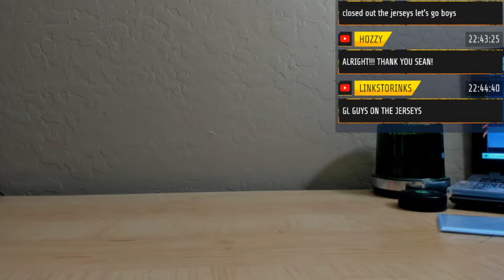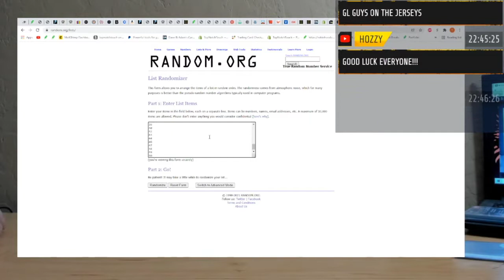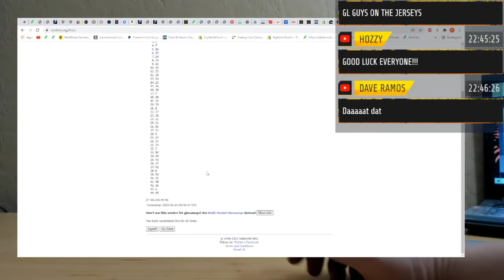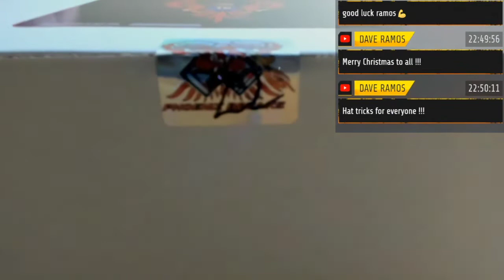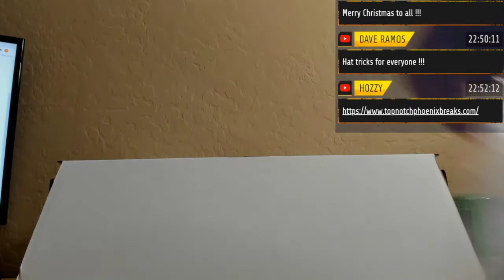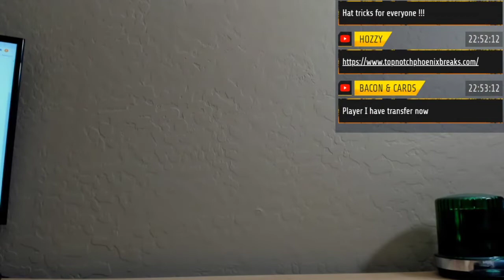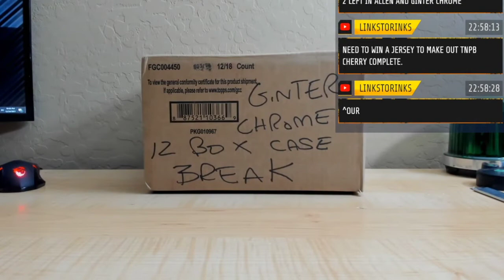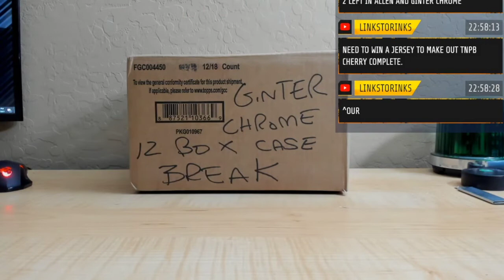2021 3 ON 3 HOCKEY JERSEY'S BOX BRK PICK YOU PLAYER # 7GG